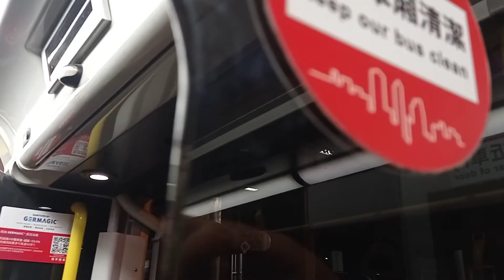KMB K ATENU462 TF9829@98D落車門開關過程及寶儉樓報站